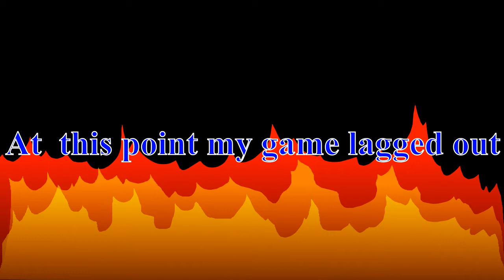Italy against Bavaria and Spain